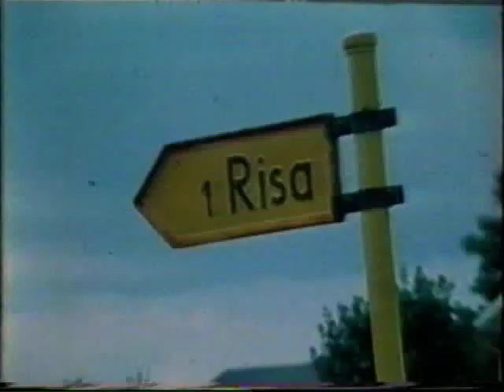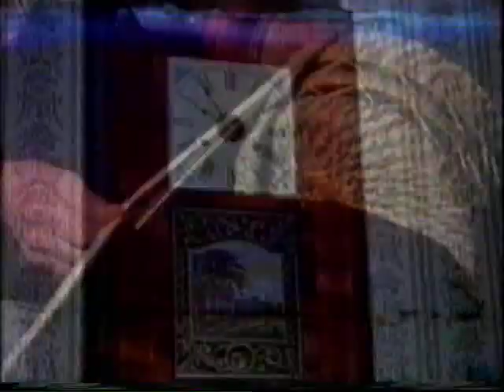Lennart Pettersson - Hedaredskorgen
Min morfars far Lennart Pettersson föddes i Hedared 1901 och korgade från att han var 6 år. Filmen visar hur Lennart väljer ut en fur för tillverkning och sedan korgar tillsammans med Tore Fagersson och Knut Östgård